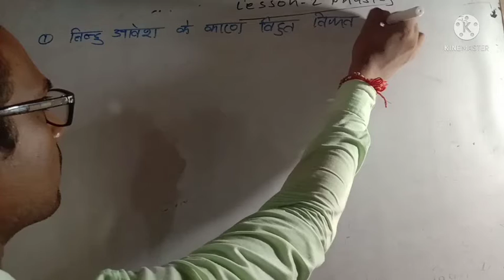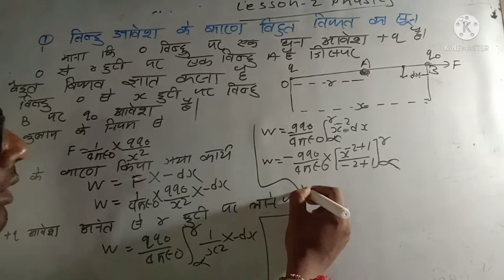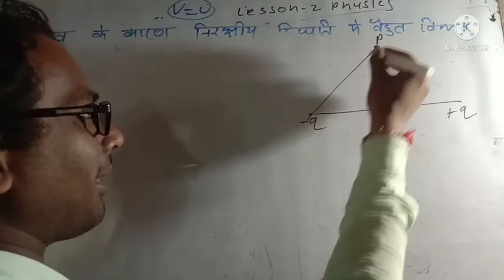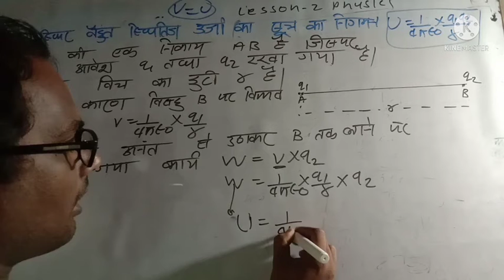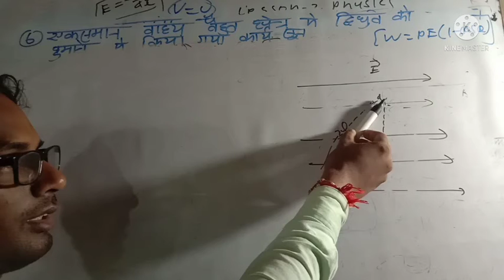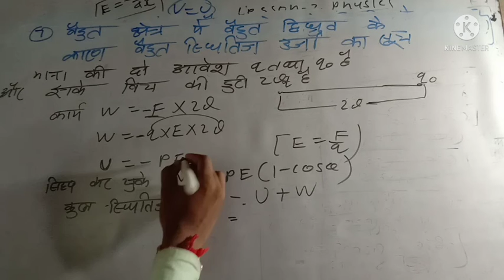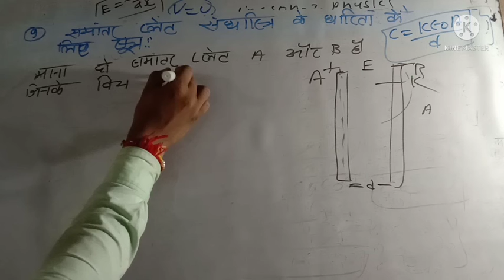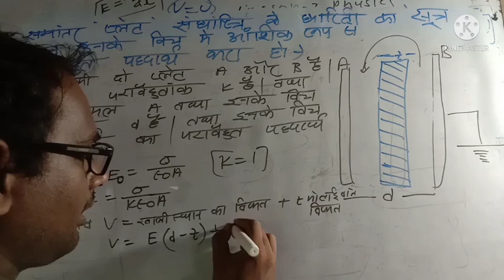class 12 physics lesson 2 ka All derivation with best trick